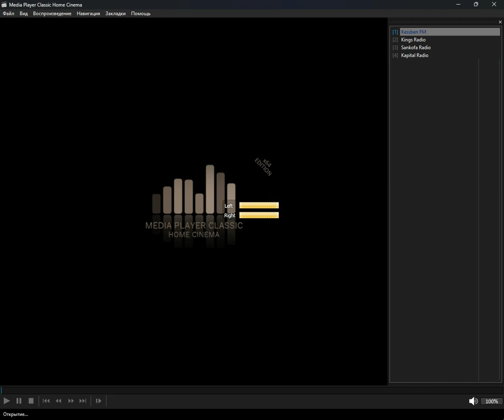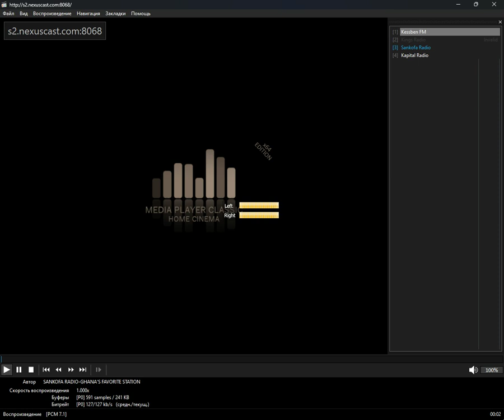+checked+ - twi (Media Player Classic Home Cinema) (14.10.2024)